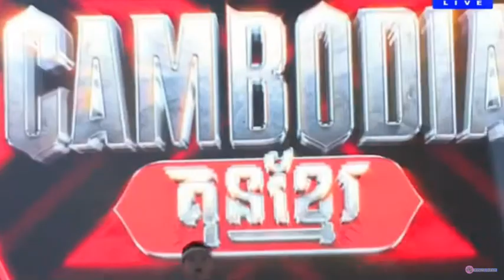គូរពិសេស សុខ ធី ហៅ កាកា 🇰🇭 VS ចិន🇨🇳 khmer simple life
គូរពិសេស សុខ ធី ហៅ កាកា 🇰🇭 VS ចិន🇨🇳 khmer simple lifeplease subscripe to get the new video.